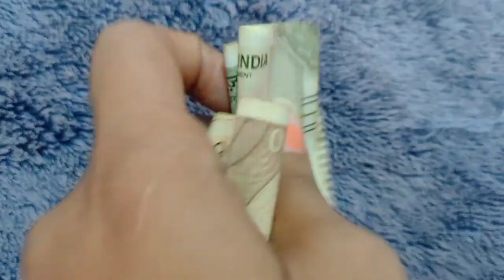Spicy 🔥 Noodles 🤤 Challange